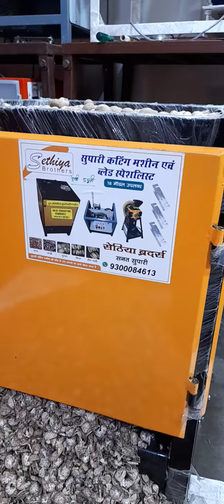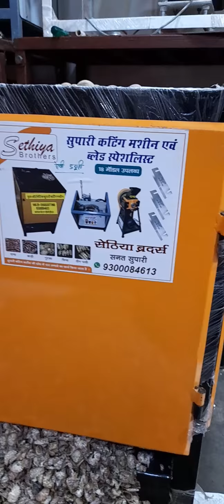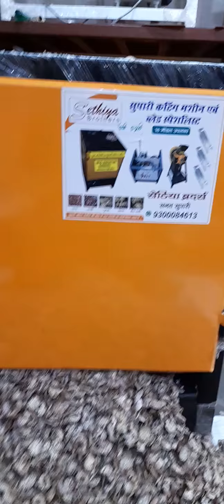हेवी ड्यूटी सुपारी कटिंग मशीन (60) supari cutting machine Jabalpur 9300084613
heavy duty Supari cutting machine Supari cutting machine chipssuparicuttingmachine 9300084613

🙏दोस्तों नमस्कार 🙏
 आप हमसे सुपारी कटिंग मशीनों के अलग-अलग 18 से 22 मॉडल ले सकते हैं जैसे की चिप्स कटिंग, डायमंड कटिंग, ऑटोमेटिक राउंड कटिंग,सेमी ऑटोमेटिक राउंड कटिंग, ऑटोमेटिक मल्टीपरपस चिप्स सुपारी कटिंग मशीन, सल्ली कटिंग, आलू चिप्स मशीन, केला चिप्स मशीन, ड्राई फ्रूट कटिंग मशीन,पापड़ चिप्स मशीन,
 इन सबको ऑर्डर करने के लिए आप व्हाट्सएप लिंक को ओपन करें

 सुपारी कटिंग मशीनों के और भी वीडियो देखने के लिए नीचे दी हुई लिंक ओपन करके वीडियो देख सकते हैं👇👇

Supari Cutting Machine India
Betel Nut Processing Machine Madhya Pradesh
Supari Cutting Machine Jabalpur
 Food Processing Machine Indore
Agricultural Machinery India
Supari Machine Manufacturer India
 Betel Nut Machine Supplier India

 Supari Machine
Betel Nut Machine
 Areca Nut Machine
 Food Processing Machine
 Agricultural Machine
 Industrial Machine
 Supari Cutter
Betel Nut Cutter
Areca Nut Cutter
 Food Processor
 Agricultural Processor
Industrial Processor
 Supari Processing
Betel Nut Processing
 Areca Nut Processing
Food Production
 Agricultural Production
Industrial Production

Machinery/Equipment » Food Processing Machinery
Business/Industry » Agriculture/Food Processing
Technology/Innovation » Machinery/Equipment
 Home/Personal » Food Preparati
Agriculture » Crop Harvesting/Processing
 Food and Beverage » Food Processing
Industrial »
 Supari cutting machine Shiv Nagar Damoh na ka Jabalpur
 Supari cutting machine latest model
 Supari cutting machine Bhopal